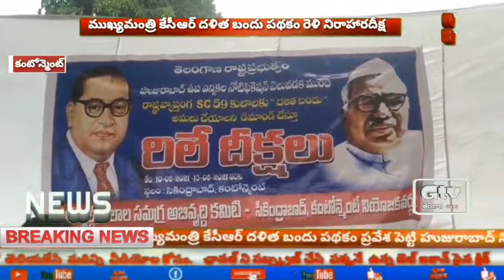దళిత బందు రాష్ట్ర దళితులందరికి ఇవ్వాలి-ఎంఆర్పిఎస్ రిలే నిరాహారదీక్షలు